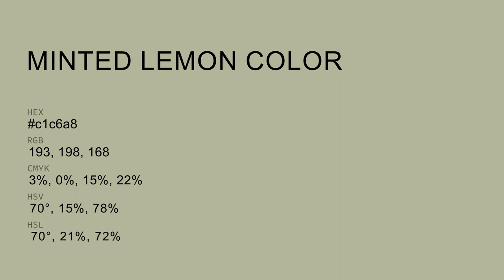Minted Lemon color c1c6a8 hex color - Green color - Cool color c1c6a8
What color is Minted Lemon ? c1c6a8 hex color - Green color - Cool color c1c6a8

Hex c1c6a8 Color Code is also known as Minted Lemon color.